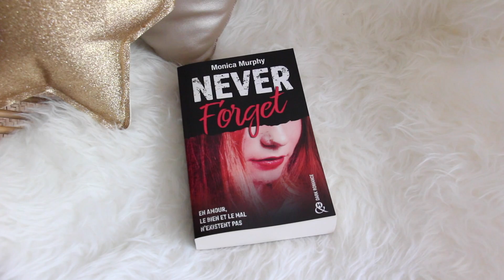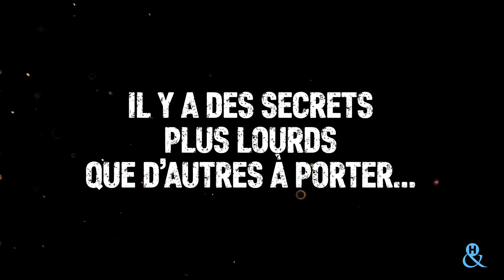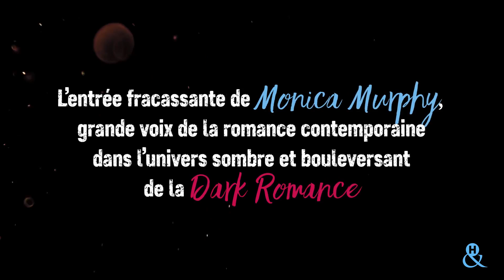Brooklyn dort dans un Tipi ?!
↓↓ Regarde plus bas ↓↓

☆ On se retrouve pour une vidéo découverte du moment et doudou vous montre sa nouvelle maison !

Bisous, Juliette. ♥

Le tipi

Vidéo en partenariat avec Harlequin pour never forget.